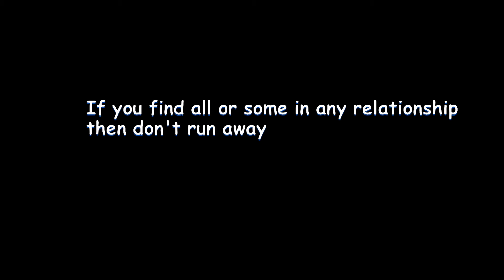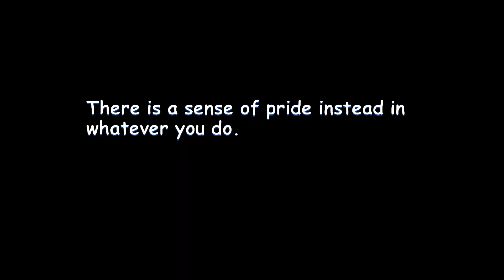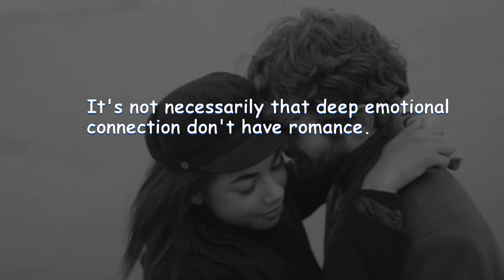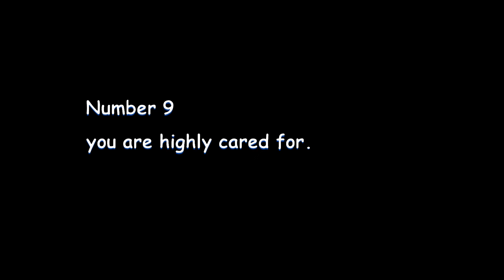9 signs You Have A Deep Emotional Connection With Someone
9signsyouhaveadeepemotionalconnectionwithsomeone